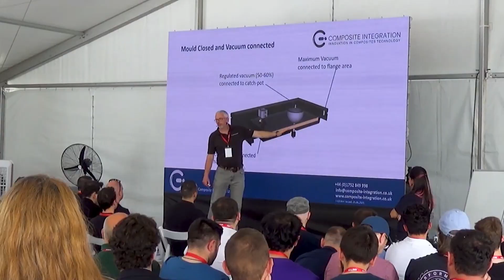METYX Composites Summit Video Invite